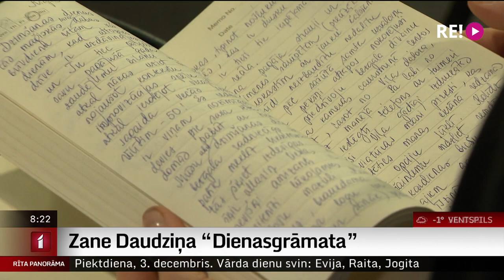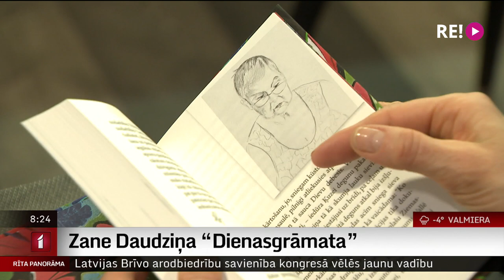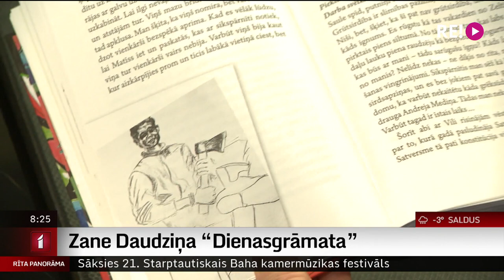Zane Daudziņa “Dienasgrāmata”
Spītīgs optimisms un gaiša pašironija esot labākās zāles pret  bailēm un neziņu – tā aktrises un runas pedagoģes Zanes Daudziņas pirmo un ļoti personīgo grāmatu “Dienasgrāmata” raksturo redaktore   Bārbala Simsone.
   Atdot savu dienasgrāmatu lasītājiem ir drosme un vēlme sarunāties ar cilvēkiem, uz kuru Zani Daudziņu pamudināja  rakstnieks Arno Jundze.
  Pirms grāmatas atvēršanas svētkiem ar “Dienasgrāmatas” autori tikās žurnāliste Ilze Strenga.